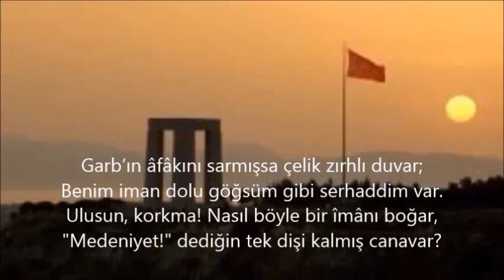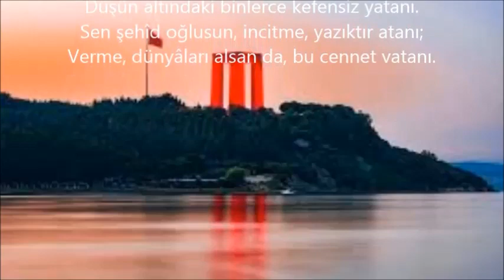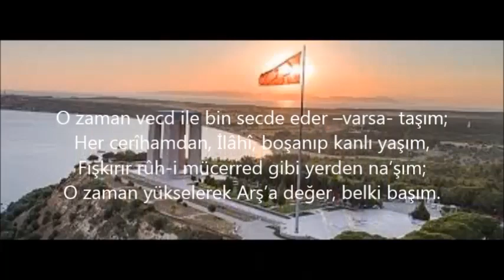İstiklal Marşı 10 kıta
milli marş istiklal marşı mehmet akif ersoy